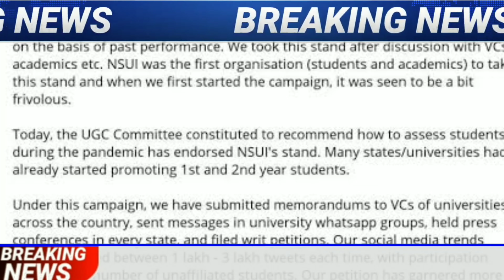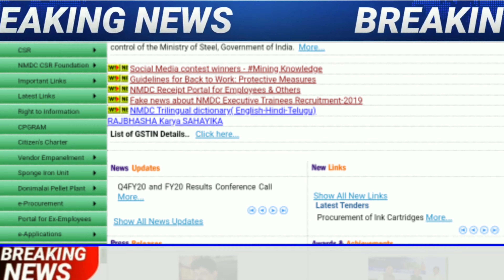8 july 2020 आज की बड़ी खबरें ! आज की 20 मुख्खे ख़बरें ! 8 july 2020 breaking news, pm modi,lockdown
8 july 2020  आज की बड़ी खबरें ! आज की 20 मुख्खे ख़बरें ! 8 july 2020 breaking news, pm modi,lockdown